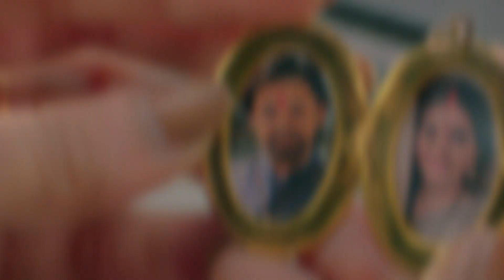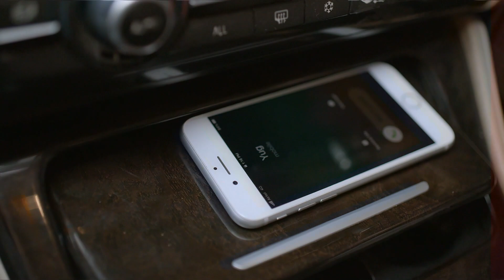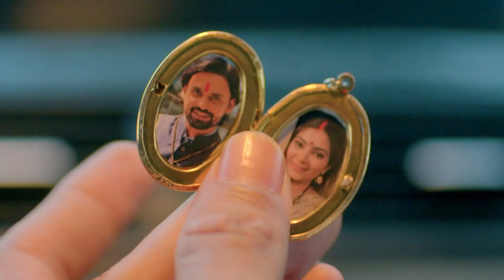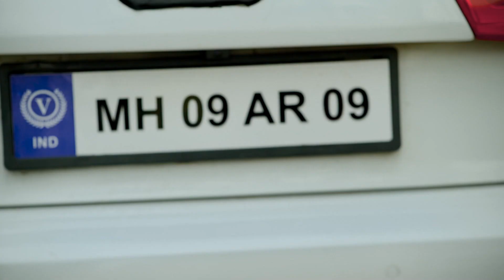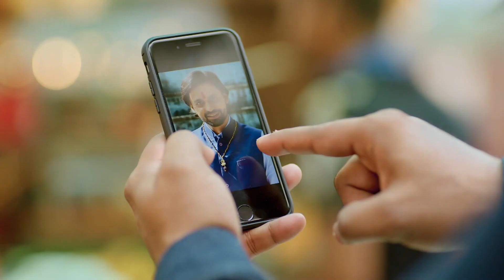يوج يطلب راوناك أن يحاسبه | رقصة الحب الحلقة 12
أين هي تلك الفتاة؟

Namak Issk Ka :الاسم الأصلي
المخرج: عاطف خان
الممثلون: شروتي شارما، أديتيا أوجا، موناليزا، كاجال راثور